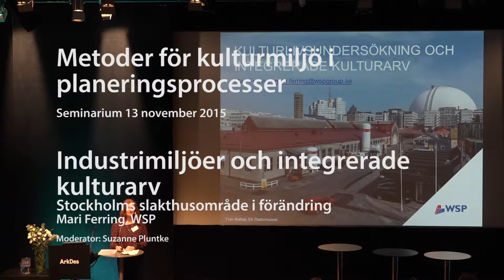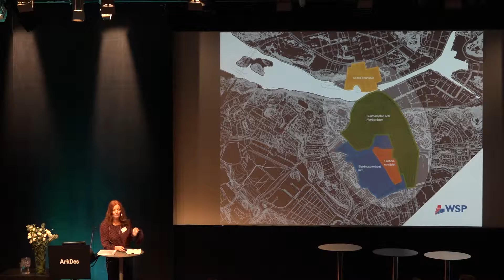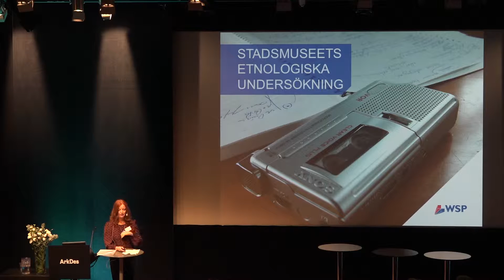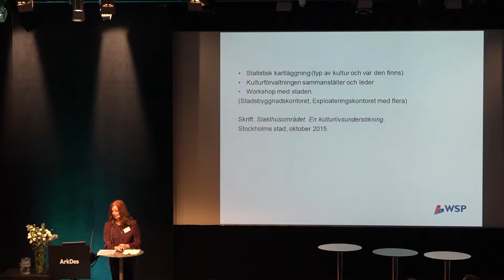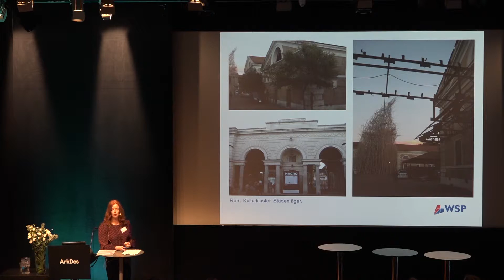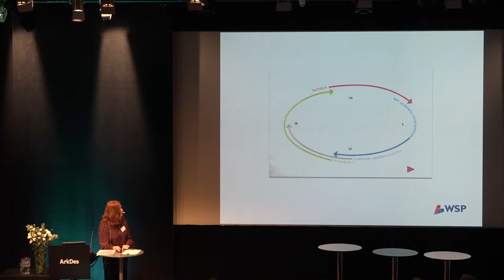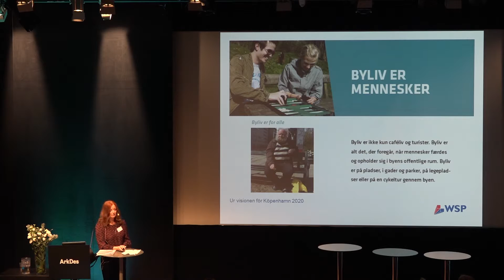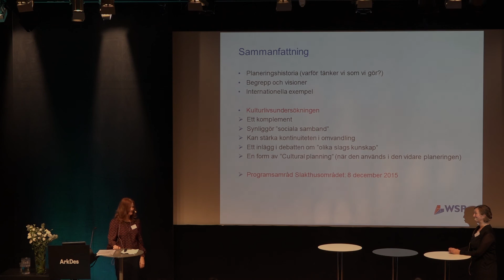06 Industrimiljöer och integrerade kulturarv - Mari Ferring, WSP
Mari Ferring, WSP, talar under rubriken Industrimiljöer och integrerade kulturarv - Stockholms slakthusområde i förändring" på seminariet "Metoder för kulturmiljö i planeringsprocesser" som hölls i Stockholm 13 november 2015. Värdar för seminariet är Riksantikvarieämbetet, Boverket, ArkDes (Arkitektur- och designcentrum), Stockholm stad och Sveriges Kommuner och Landsting.